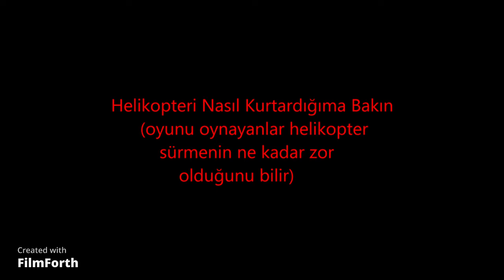OilWarfare Tycoon ThugLife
Roblox Thug Life